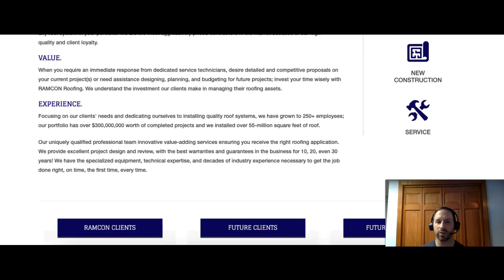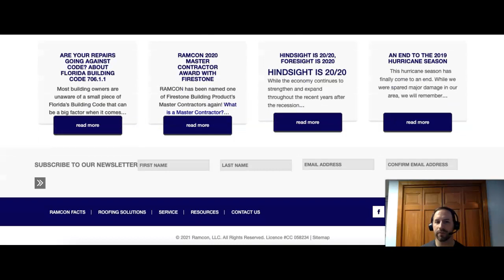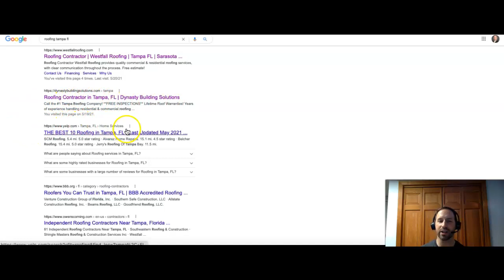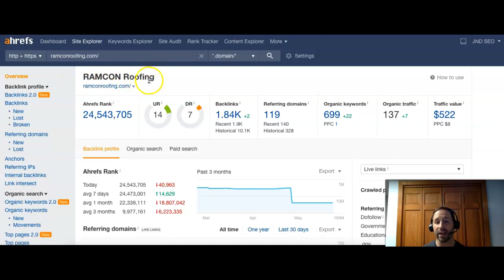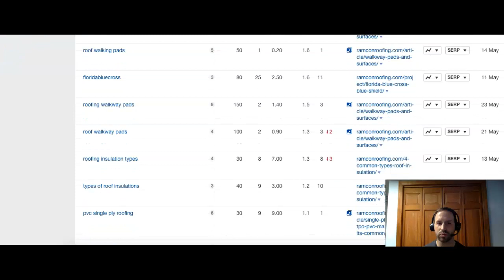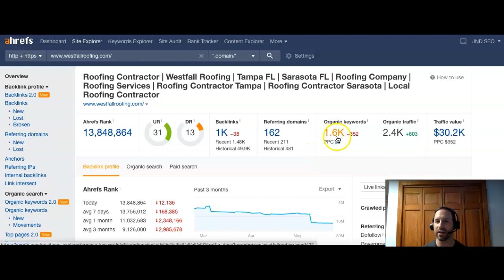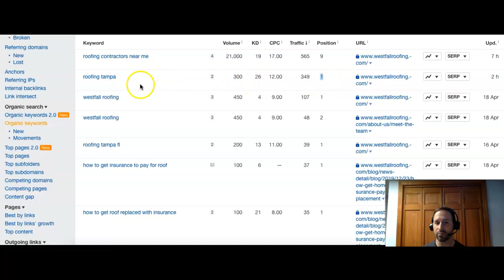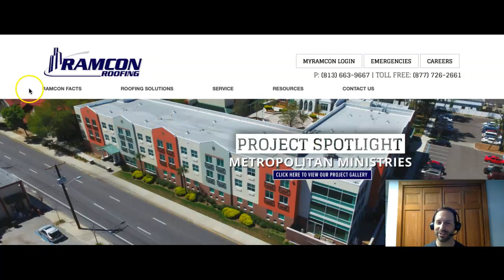Ramcon Roofing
Joel from JND SEO shows Kyle from Ramcon Roofing how to dominate their competition online in searches for roofing Tampa FL!